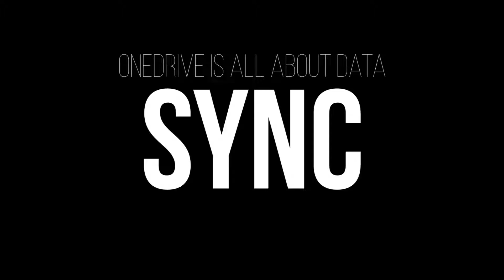DYK? Ep41. OneDrive is all about Data Sync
AskTomTech is committed to providing viewers value through IT education and awareness, with the occasional vlogs.